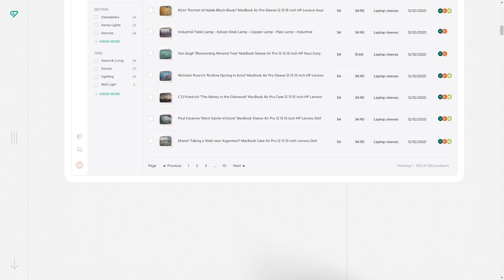VELA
a Masterpiece web design project by Ramotion from The USA was awarded the Site Of The Day certification on May 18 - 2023. Congratulations🎊
Manage, optimize, and grow all your shops, across multiple ecommerce channels, through a single Vela account
Credits
Nick Herasimenka